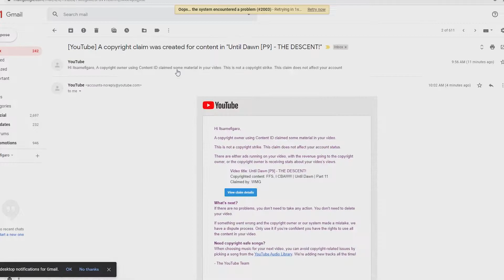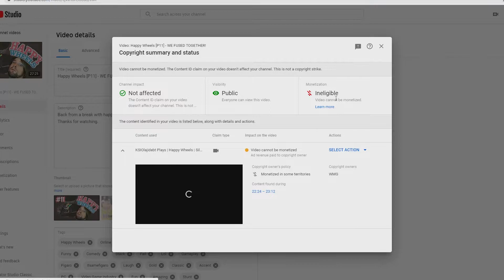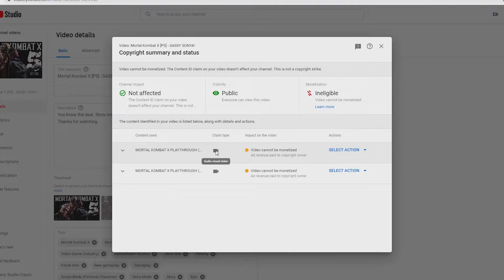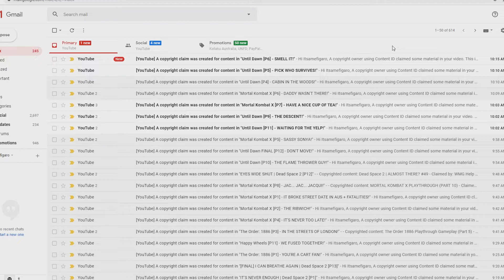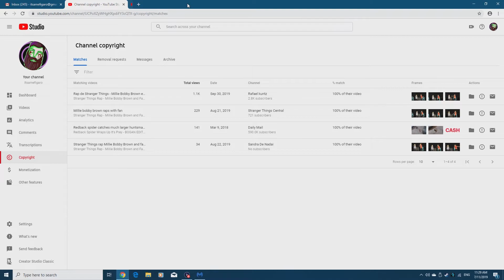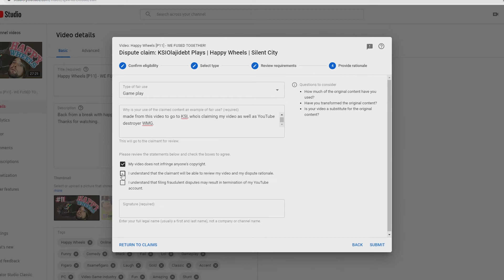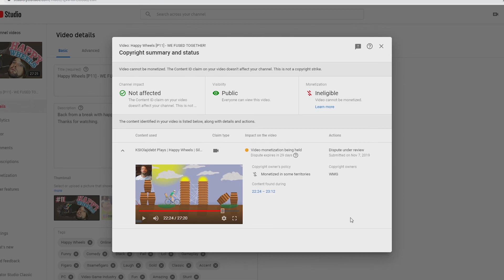YouTube and WMG are Destroying my Channel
Just when you think... It couldn't happen to me.